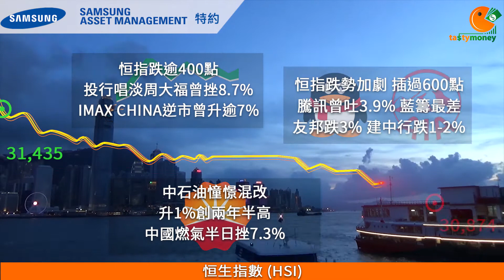TASTY MONEY 2018-06-08 收市節目︰阻你廿秒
恒指插600點
騰訊曾吐3.9%
唔知大家Jep唔Jep得切呢